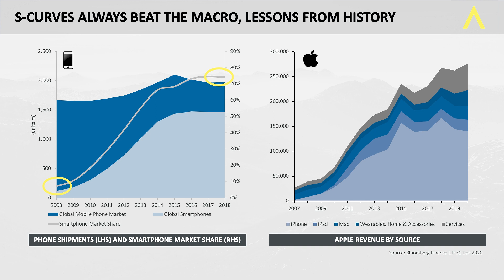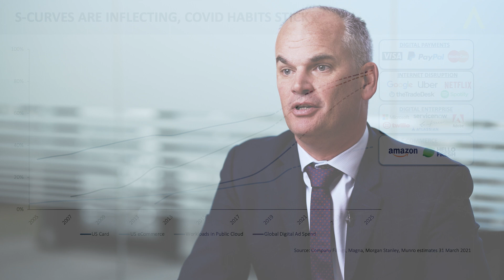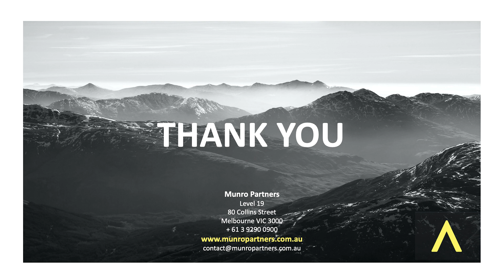Market Outlook 2021 - Habits being formed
With the world going in and out of lockdowns due to the pandemic, our lifestyles have had to change.  Chief Investment Officer Nick Griffin discusses how these habits are going to stick with us and what this means for investing in a post-pandemic world.

GSFM Responsible Entity Services Limited ABN 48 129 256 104 AFSL 321517 (GSFM Responsible Entity Services) is the responsible entity of the Munro Global Growth Fund ARSN 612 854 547 APIR MUA0002AU (MGGF), the Munro Global Growth Fund (Hedge Fund) ARSN 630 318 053 ABN 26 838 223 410 (MAET.ASX) and the Munro Concentrated Global Growth Fund ARSN 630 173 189 APIR GSF9808AU (MCGGF), together “Funds”, and is the issuer of this information. This information has been prepared without taking account of the objectives, financial situation or needs of individuals. Before making an investment decision in relation to the Funds, investors should consider the appropriateness of this information, having regard to their own objectives, financial situation and needs and read and consider the product disclosure statement (PDS) for the Funds, the MGGF dated 25 March 2019, the MAET dated 19 October 2020 and MCGGF dated 31 October 2019 and the Additional Information to the PDS, both of which may be obtained or by calling 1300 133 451.
Past performance information given in this document is given for illustrative purposes only and should not be relied upon as (and is not) an indication of future performance. None of GSFM Responsible Entity Services, Munro Partners, its related bodies or associates nor any other person guarantees the repayment of capital or the performance of the Funds or any particular returns from the Funds. No representation or warranty is made concerning the accuracy of any data contained in this document. The management costs are inclusive of GST and RITC. The Fund Exposure and Top 5 Holdings depict end of month figures and may have changed materially from holdings during the month or not disclosed due to confidentiality reasons. The Delta Adjusted Exposure includes impact of options hedging. Numbers may not sum due to rounding or compounding returns. The currency exposure of 0-100% is biased to maintaining high levels of hedging. The performance fee is calculated once the Fund exceeds the high watermark and hurdle rate. You should consider the PDS and Additional Information to the PDS in its entirety before making a decision to acquire or continue to hold an interest in the Munro Global Growth Fund, Munro Global Growth Fund (Hedge Fund) or the Munro Concentrated Global Growth Fund.